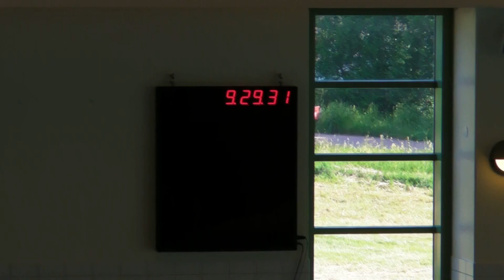Setan av svimjistevnuni á Oyggjaleikum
Innmarsj og byrjan av talu